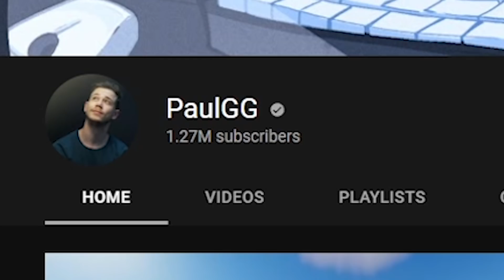I Built A Custom Nether Portal In Minecraft Hardcore! (#7)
On todays filler episode of the minecraft hardcore, we are continuing to work on the kingdom by building up an awesome custom nether portal! if you wanna see the kingdom continue to expand make sure to drop a like and comment down below if you want to join!